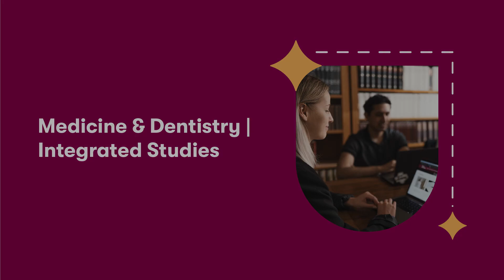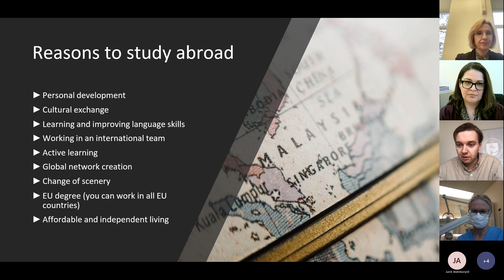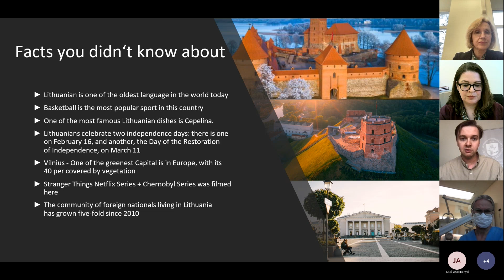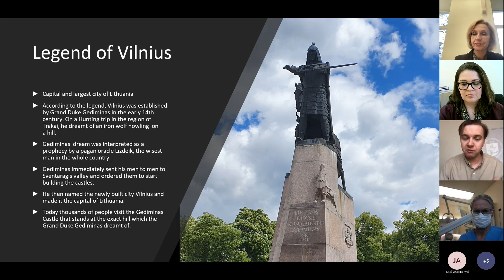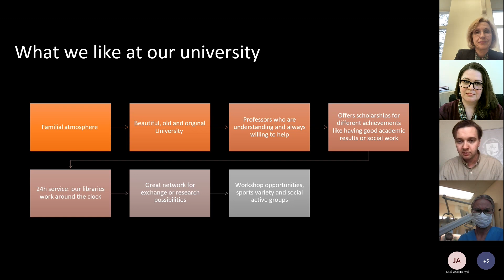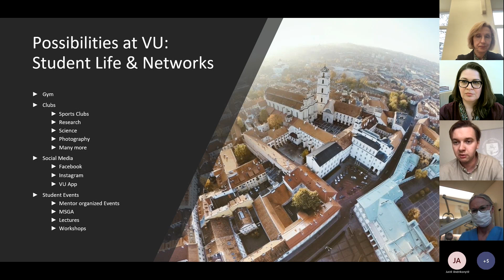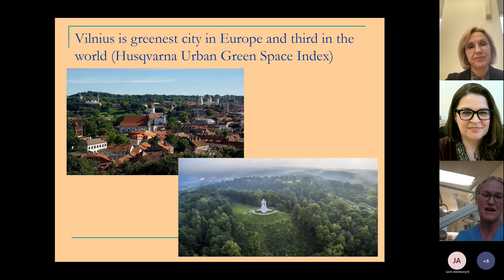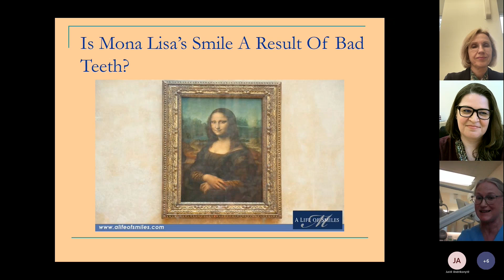Medicine & Dentistry | Integrated Studies